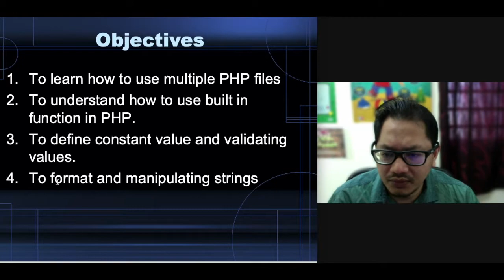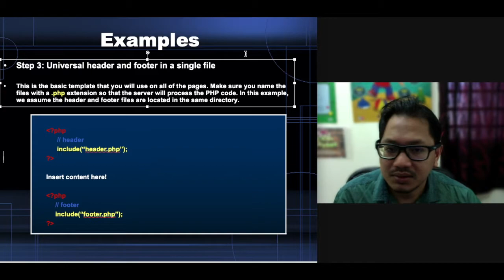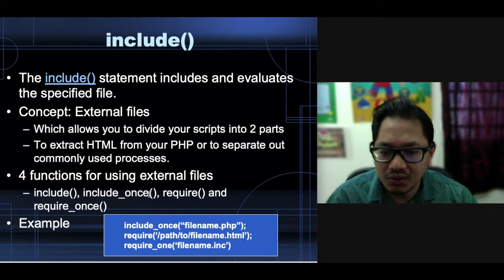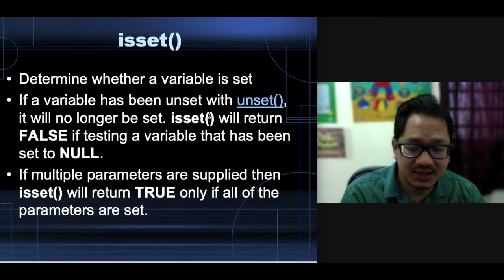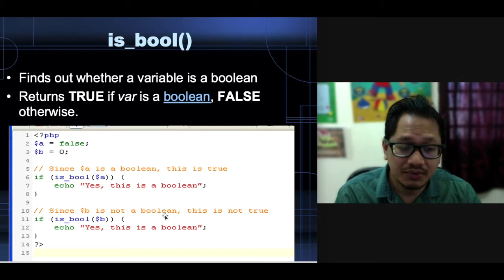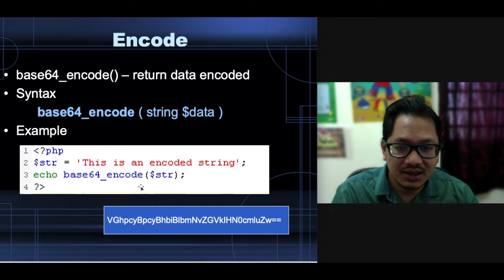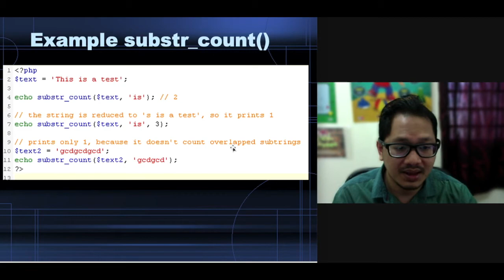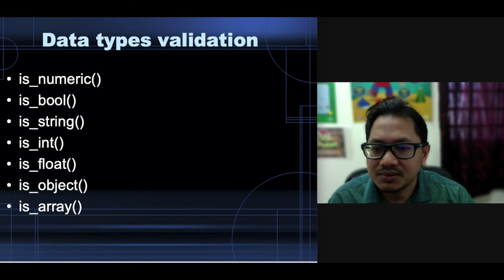PHP Scripting Part 2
This video is about an introduction on how to code in PHP. In this video you will learn to use PHP's function that are very useful for the development of a website.